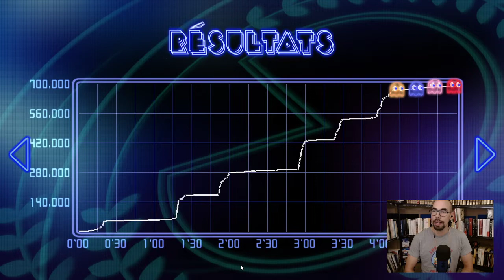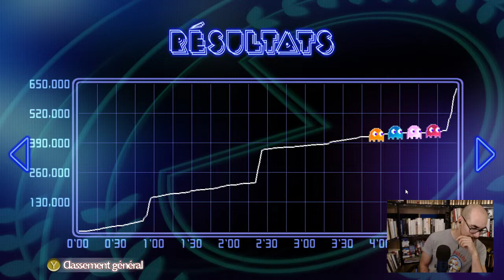FR PACMAN de bon matin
Professeur